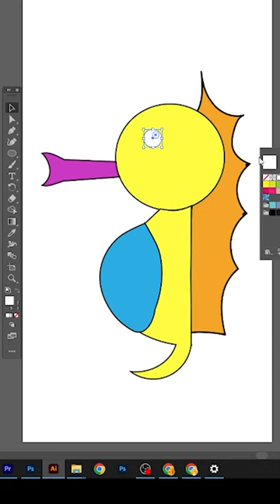Sea animals creatures characters cartoon ! Adobe illustrator 2023 tutorial ! (short video)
hi
the sea is central character in the novella. Most of the story takes place on the sea, and Santiago is constantly identified with it and its creatures; his sea- colored eyes reflect both the sea's tranquillity and power, and its inhabitants are his brothers.